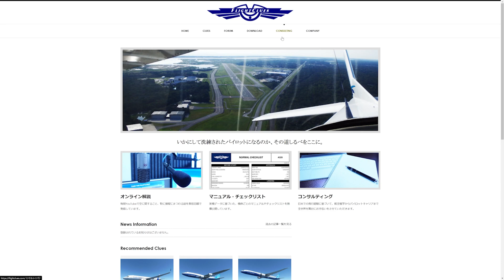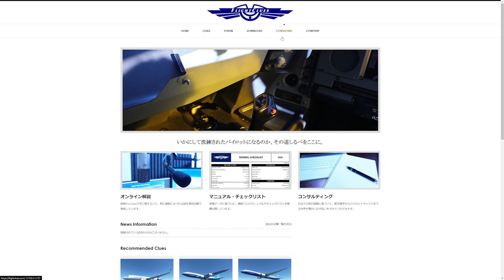【FS2020】クラッシュ問題改善を公式に直訴してみた？！ ＋ ホームページの進捗状況 Ep.0360